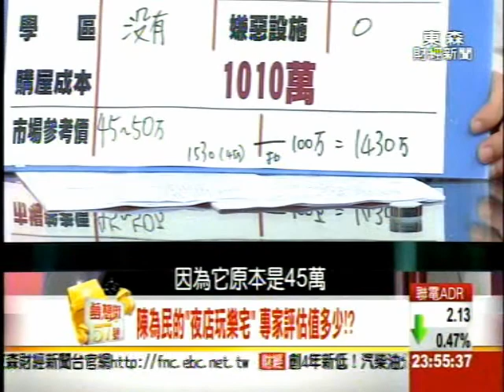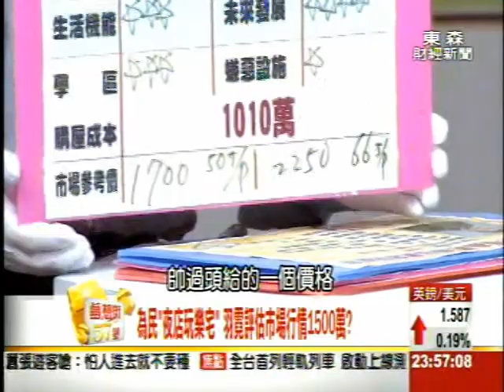夢想街57號 2014.11.09(藝人內湖名宅大PK!)3-3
藝人內湖名宅大PK!

【焦點掃描】
"內湖"房市熱在哪?
實價登錄現真章..

幸福小女人楊羽霓
頂級溫馨陽光宅~~
陳為民的"夜店風"玩樂宅
強調居家的個人風格~~

從週邊環境、地段到住家內外
專家如何評估價值?

【專家來找碴】
"頂樓"住宅買到划算?
問題多多?要注意什麼?

"浴室"藏"霉運"
如何影響主人健康?